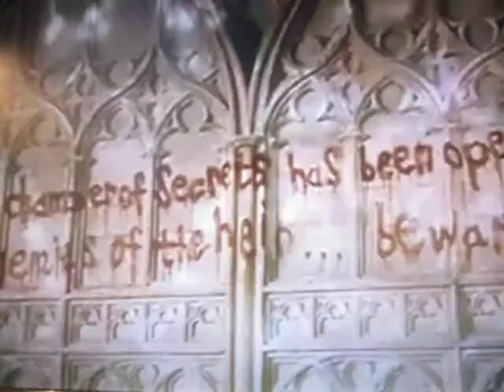Alabam Harry Potter Satana e la Camera dei Segreti trailer ita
Alabam Harry Potter Satana vuole scopire la Camera dei Segreti è stata aperta.